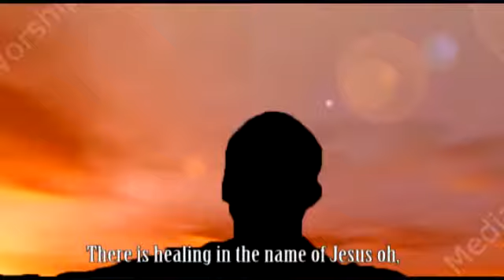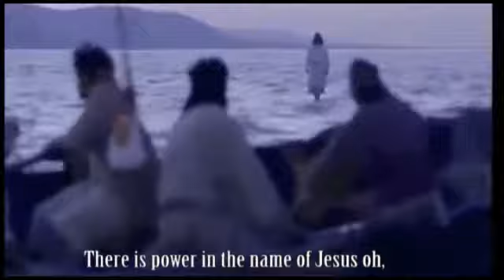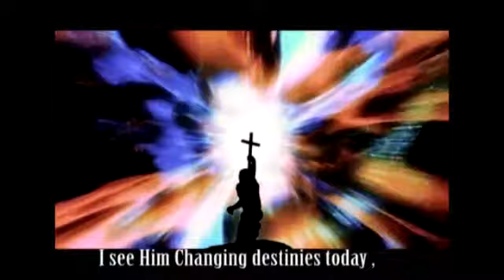MINISTER LUCKY ORIWOH - I BELIEVE